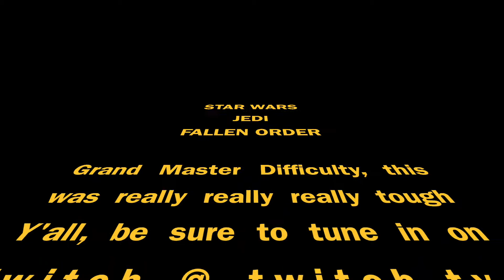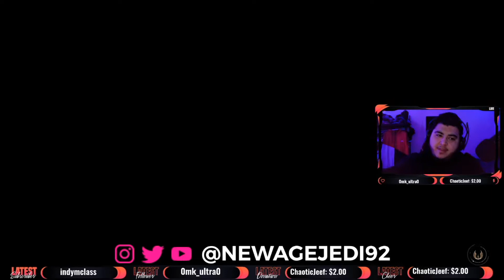A stressful day! Star Wars Jedi: Fallen Order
Replaying Star Wars Jedi: Fallen Order on grand master difficulty, this level gave me a good challenge.